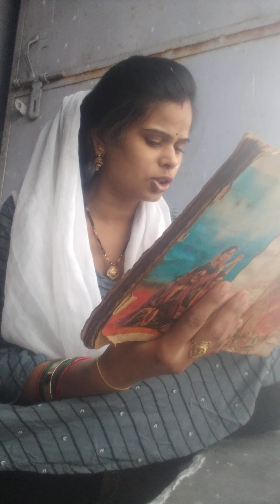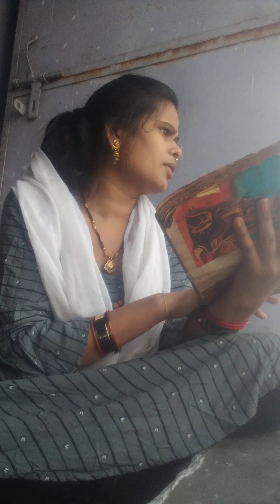गोवर्धन पूजा कथा संपूर्ण कथा गोवर्धन ku manate hai